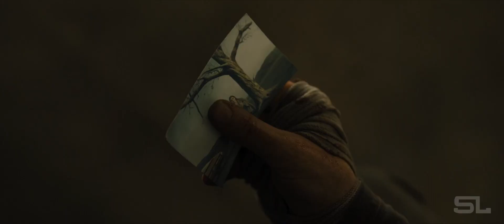Blade Runner 2049 | 'Replicant' (Fan-Made) Trailer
Video: Blade Runner 2049

Audio: Beast Meat - Daniel Lenzmeier